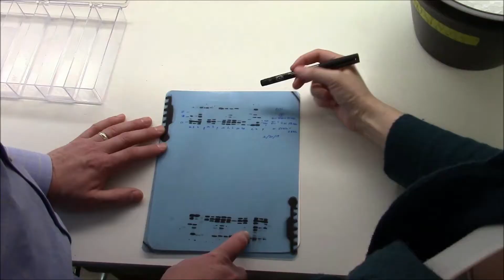CRI Research Shows Antioxidants Promote the Spread of Cancer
A team of scientists led by Dr. Sean Morrison at the Children’s Research Institute at UT Southwestern made a discovery that suggests cancer cells benefit more from antioxidants than normal cells, raising concerns about the use of dietary antioxidants by patients with cancer.